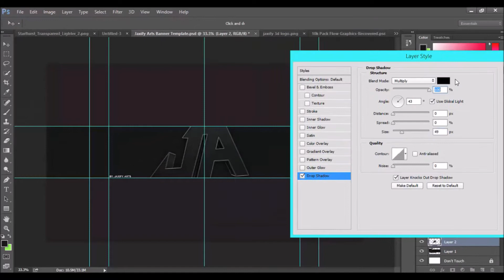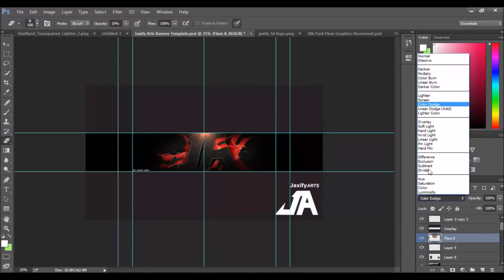PK Jaxify | Speedart #19 | Jaxify 3D Banner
Song:
Tropkillaz - Money Ain't A Thang

Final Product: